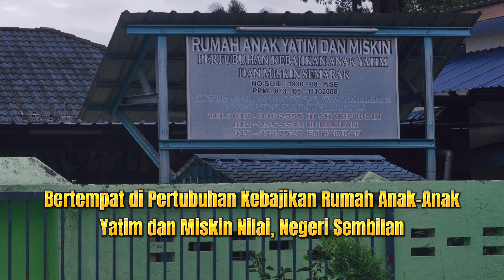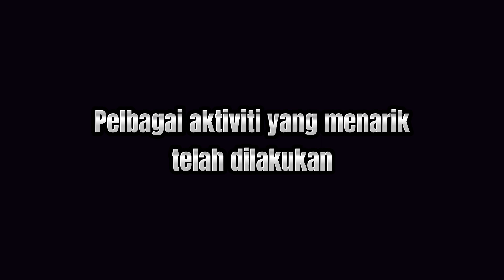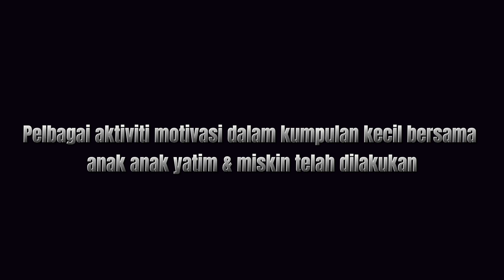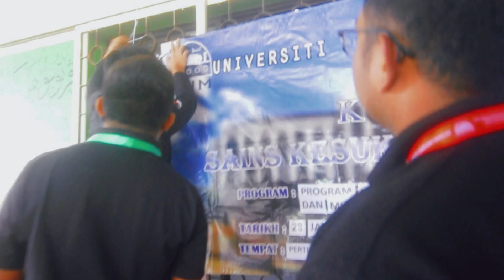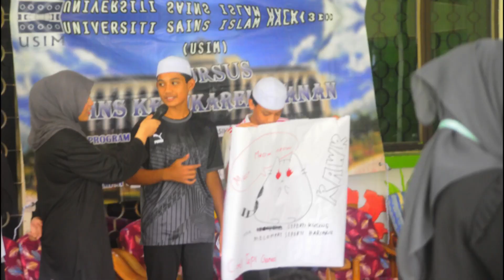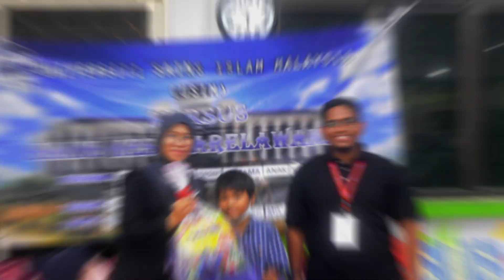CVG1012- Program Ikatan Kasih Bersama Pertubuhan Anak Yatim & Miskin Taman Semarak